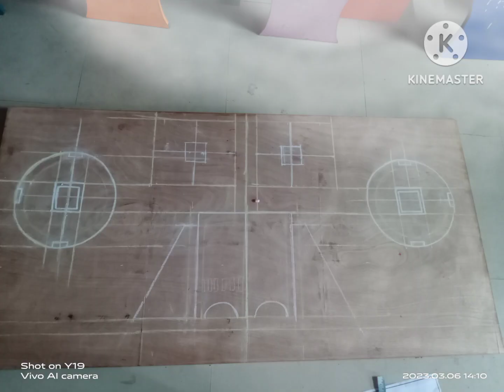Annu'sArt "3D" school building work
Saint Monica International School Building 3D art
Made by me and my partner
School building
Art my passion